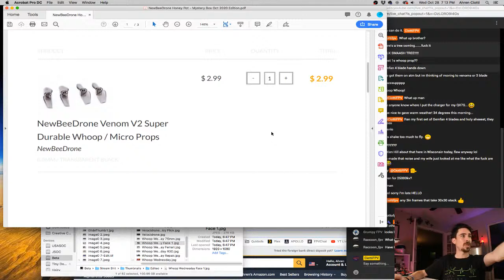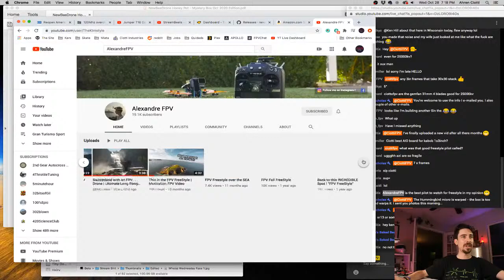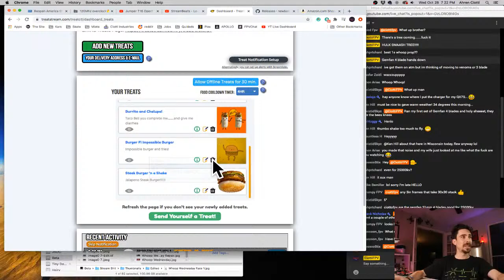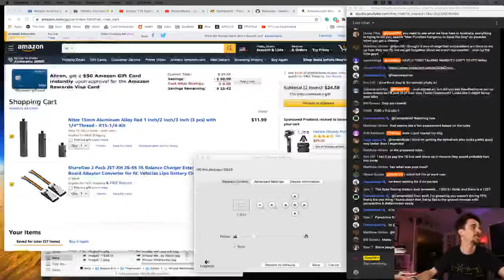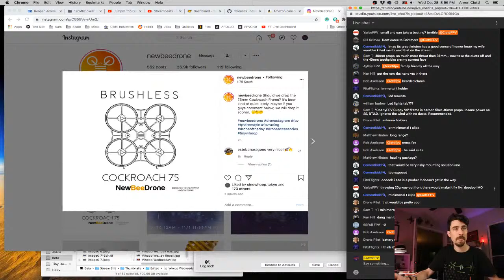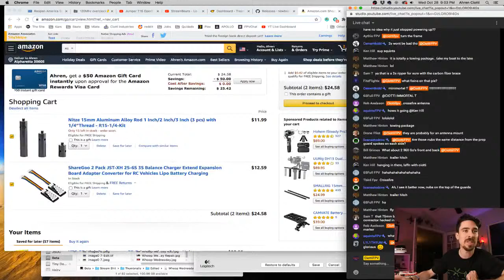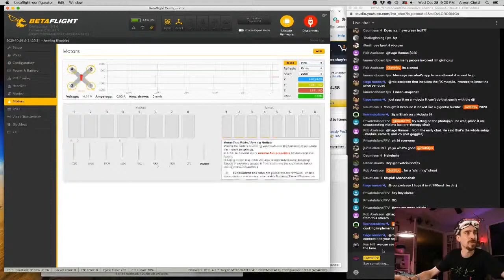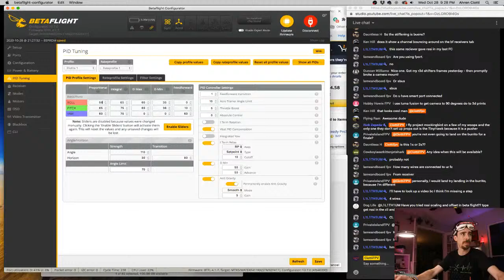Whoop Wednesday - Can we get to 4k Subs??????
Ultimate 1s Whoop + NBD AIO Board

Ultimate 1s HD Whoop??? - Ultimate 1s HD Whoop??? + NBD AIO Board + 25,000kv 0802's

Tools
5x Loupe
8mm Wrench